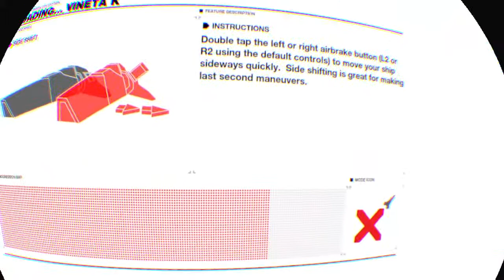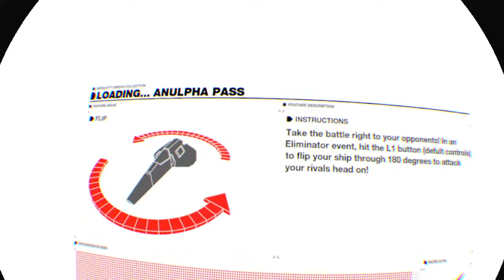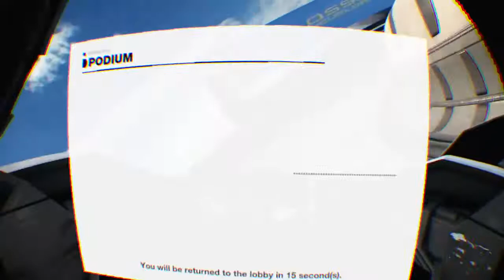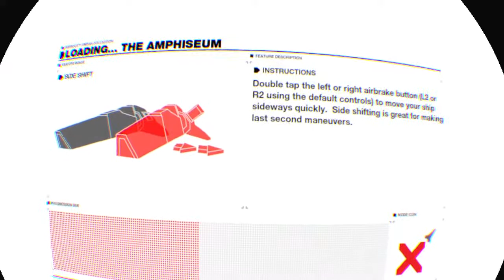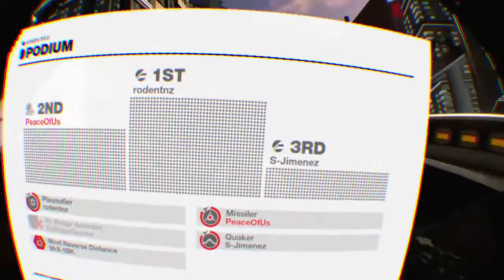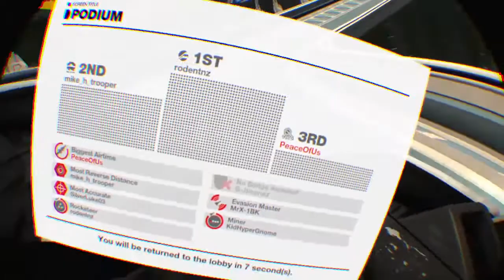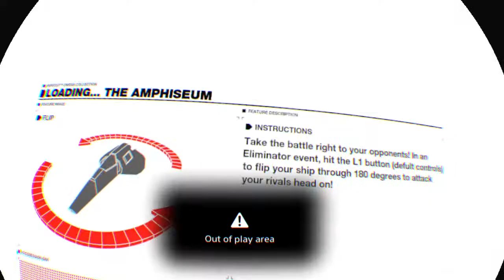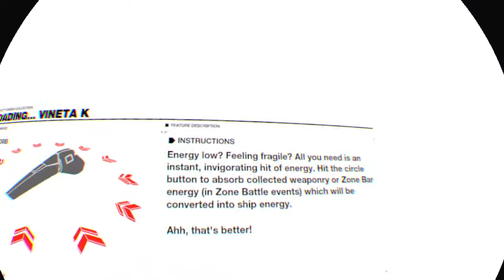Wipeout Booneheads PS4 VR Gameplay